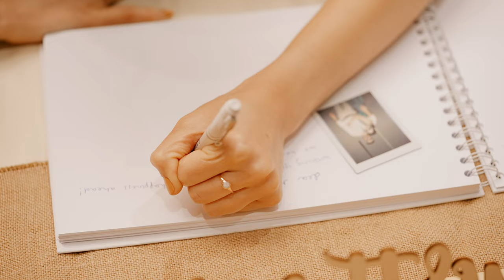The destination wedding at Phuket Marriott Resort & Spa, Merlin Beach - Lauren & Andy [Highlight]